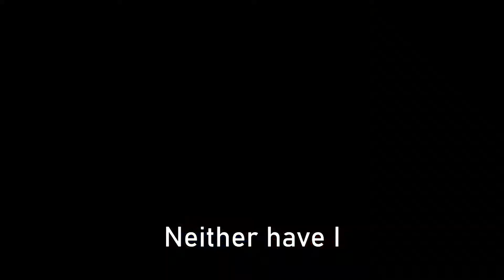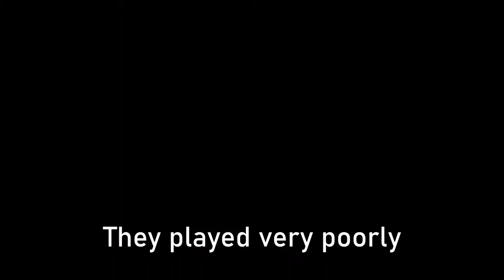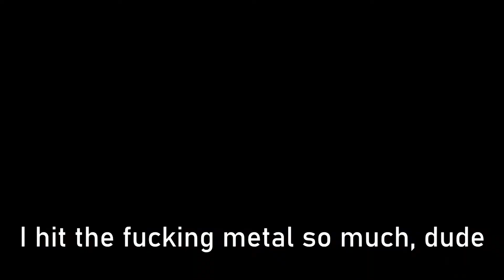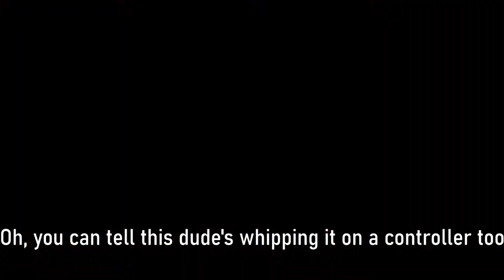Cri - Rainbow Six Siege Funny Moments